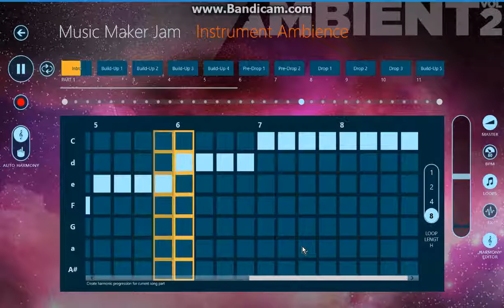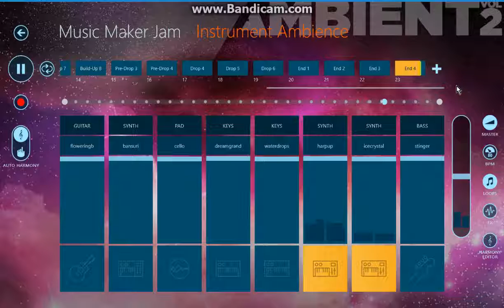(Music Maker Jam) [Ambient] Instrument Ambience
You want an ambient track that's just instruments. Then here it is. Instrument Ambience. Just an idea I had to make an ambient track just ambient. If possible with the equipment I have. But I tried, so here it is. No harmony mix though, the only one I don't have a harmony mix besides the shorts coming at some point for uploading, all music tracks are done, I thought it would ruin it. I might later on. If I feel like it.